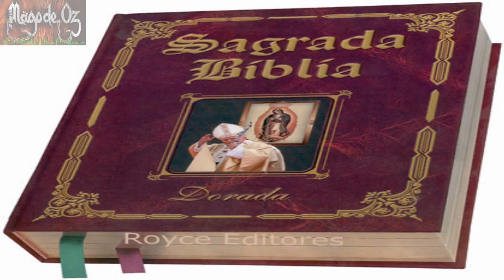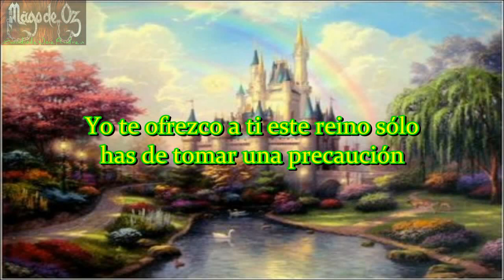04 Mägo de Oz - Al-Mejandría Letra (Lyrics)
Album: Jesús de Chamberí      AÑO: 1996